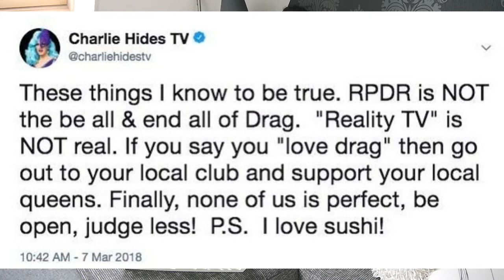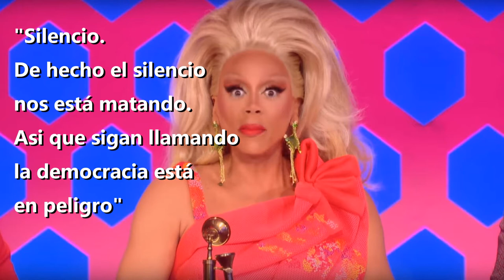Track Record | My Best Squirrelfriend's Dragsmaids Wedding Trip | RPDR All Stars 3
Gracias por el video. Una semi final un poco floja y bastante predecible pero ya entramos en la final de AllStars3 , cual es tu reina favorita ?